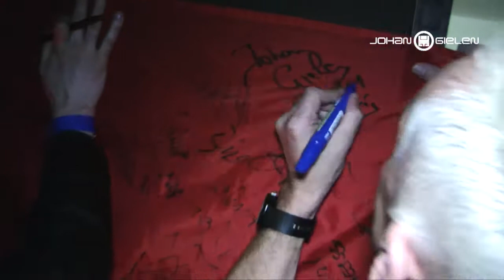Johan Gielen at Sasazu Prague Official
Follow Johan Gielen